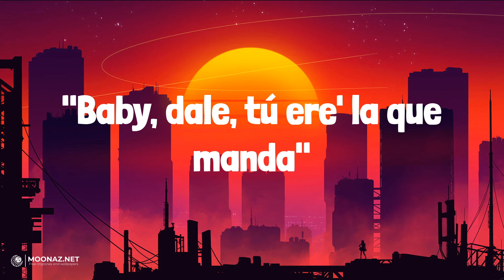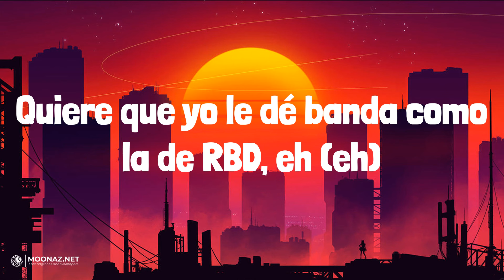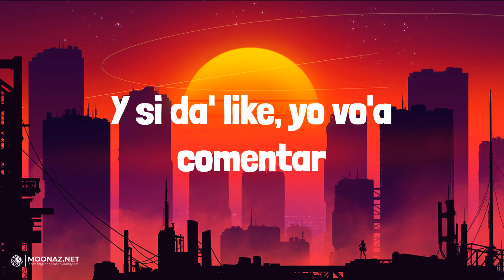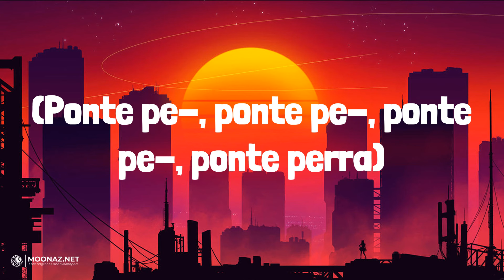Jhayco - Holanda | LETRA | LALA - Myke Towers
🎶Jhayco - Holanda | LYRICS, LETRA | LALA - Myke Towers

Lyrics:
Tiene una amiga
Que también si la cojo se lo estrello
Desde que estoy haciendo chavo' con cojone'
Ahora pa' to'as soy bello, bello
Pero se pone en cuatro y yo le digo
"Baby, dale, tú ere' la que manda"
Que baje pa' la zona
Y se va con to' los que ande
"Baby, dale, tú ere' la que, dale, tú ere' la que manda"
No la quiero si no, si no tiene doble D (¡no!)
Sí, ponte pe-, ponte perra (ponte pe-, ponte pe-, ponte pe-, ponte perra)